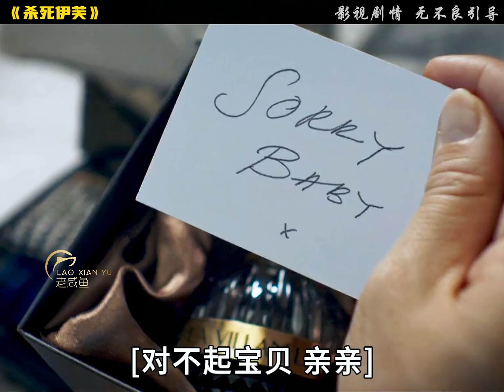一口氣看完《殺死伊芙》第一季，全長25分鐘#一剪到底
No.4 | 黑鳥》16分鐘一剪到底，懸疑情節扣人心弦！真實事件改編，我的觀影報告